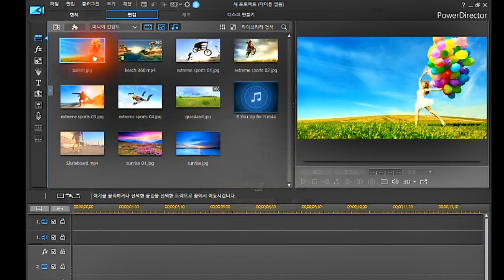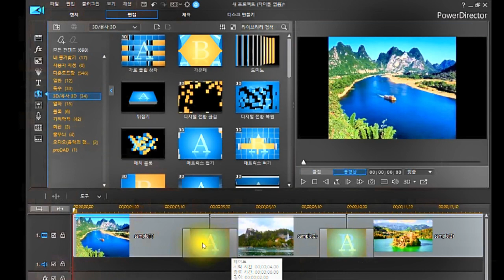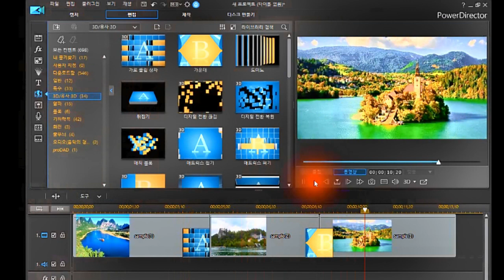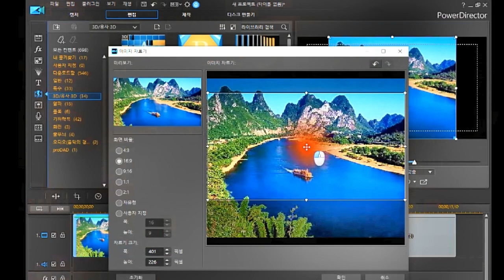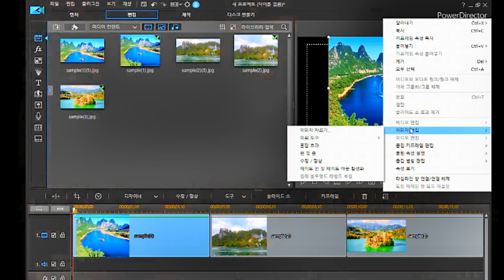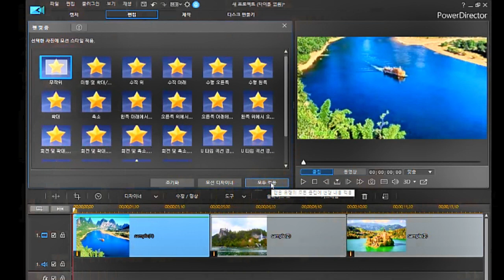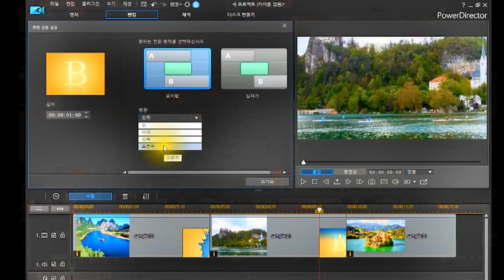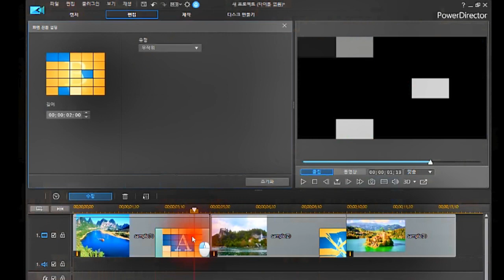장면전환/적용&수정/팬 및 줌/파워디렉터/기본 익히기(강좌)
파워디렉터 기본 익히기(강좌)
전환효과 사용/장면전환/적용&수정/팬 및 줌/
*전환 효과
  ▶클립 장면 전환 사용 & 수정
  ▶클립 이미지 팬 및 줌
*파워디렉터 체험판 다운 받는곳